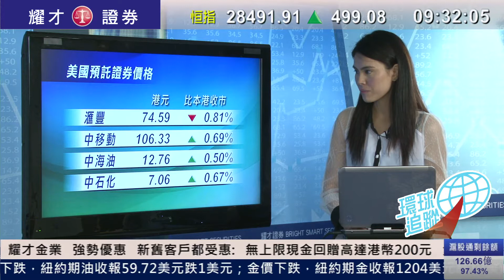耀才財經台 環球追蹤 謝美琪 黃雪瑩 阮子㬢﹣歐美主要股市假期休市，法國股市跌25點